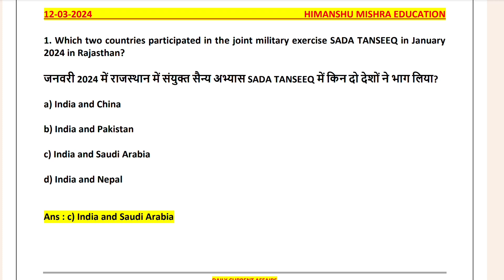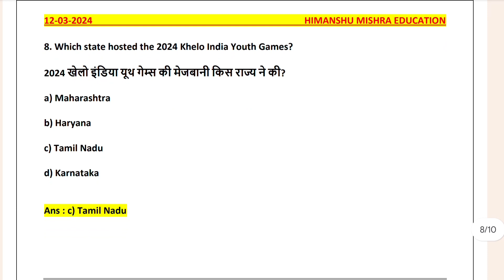Daily Current Affairs News Analysis 12 March Study GK UGC NET UPSC SSC PCS All Competitive Exam